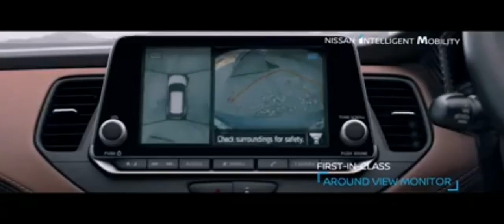Nissan Kicks TVC Commercial 2019